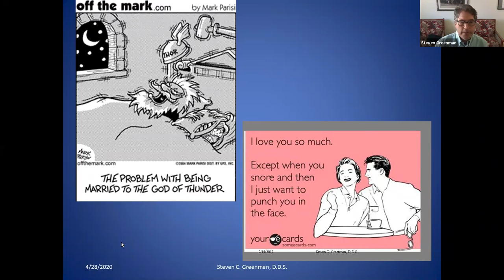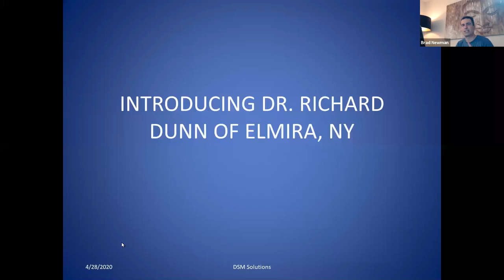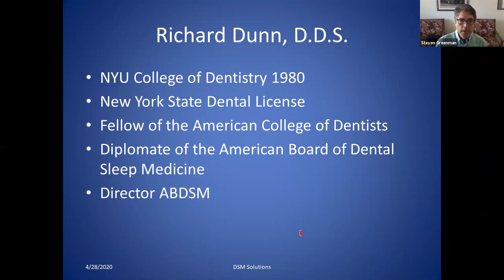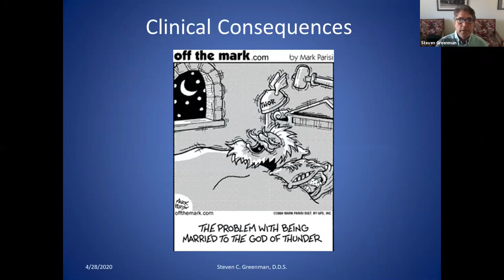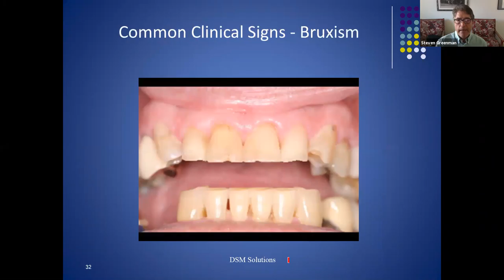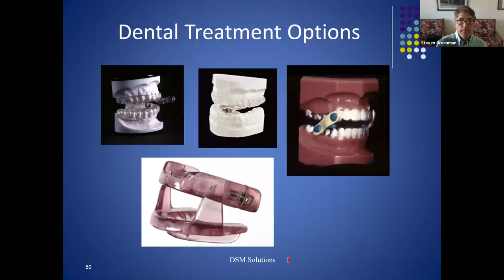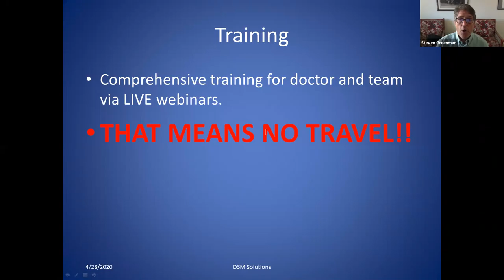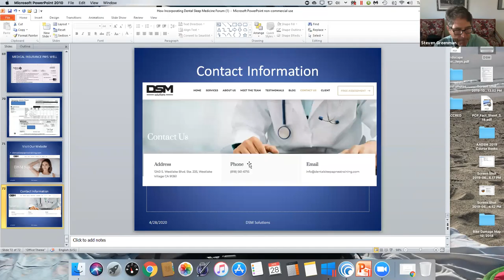Forum Presentation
Learn more about DSM Solutions.

DSM Solutions specializes in helping dental practices implement Dental Sleep Medicine through focused training sessions that are custom designed for you and your team. Our program is unique in that we offer our clients and their teams not merely the skill to identify and treat Obstructive Sleep Apnea: we also offer tools, support and access to individualized dental sleep apnea training and coaching to achieve and maintain success. All classes are live and web-based. We work around your schedule, meeting on those days and times that are convenient for you, your Team, and your practice. Each Program delivers individualized coaching for both dentist and team. Incorporating Obstructive Sleep Apnea treatment into your practice will allow you to treat, not only your patients’ dental health, but also their overall health, which enhances your value immeasurably, and leads to happier patients, who are also happy to refer you to others who will likewise benefit from your treatment.

Making Connections
By virtue of our long standing relationships with top distributors of diagnostic protocols, dental laboratories, and medical billing experts, we help your provide the highest standard of care and results.

Your Plan, At Your Pace
DSM Solutions will craft a step-by-step Plan to help you acquire the skills, tools, and connections to catapult you to success in Dental Sleep Medicine. DSM Solutions is helping dentists discover their own Vision to build a successful Obstructive Sleep Apnea practice. If you’re ready to discover yours, give us a call.